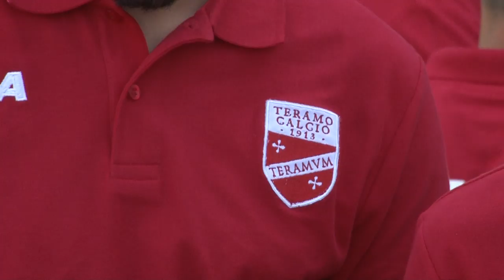Tentardini: "Ecco perché ho scelto il Teramo"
In casa Teramo incontro interlocutorio tra la dirigenza e Costa Ferreira principale obiettivo per la mediana biancorossa. Intanto, un altro neo arrivato, Alberto Tentardini spiega la trattativa che lo ha portato in Abruzzo a giocarsi un posto sulla fascia sinistra con il suo compagno di stanza, Luca Di Matteo